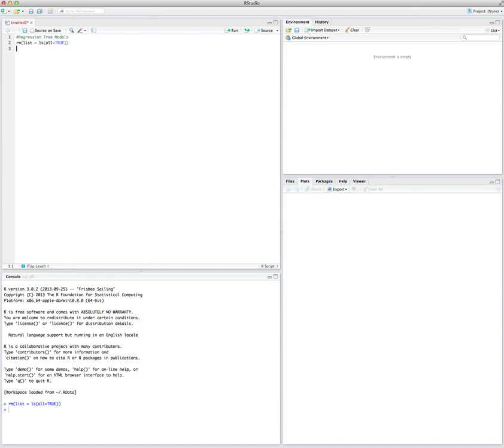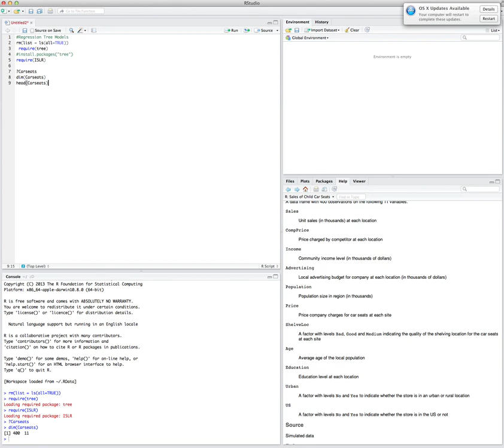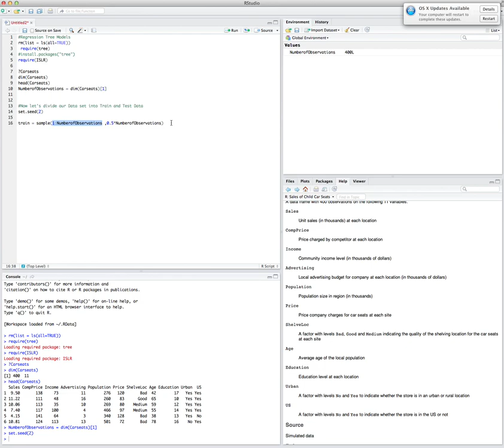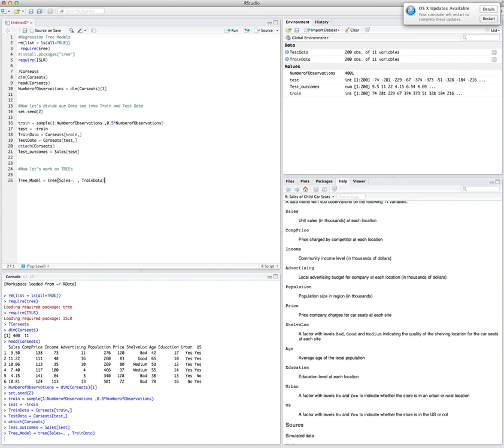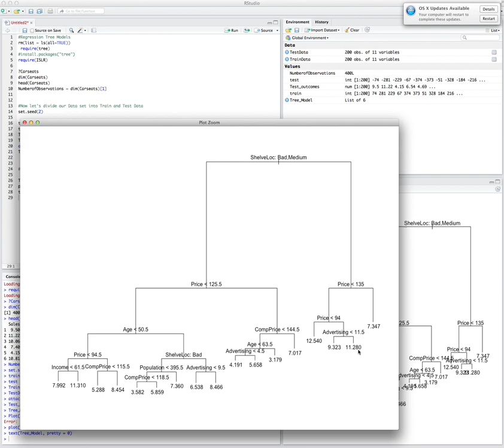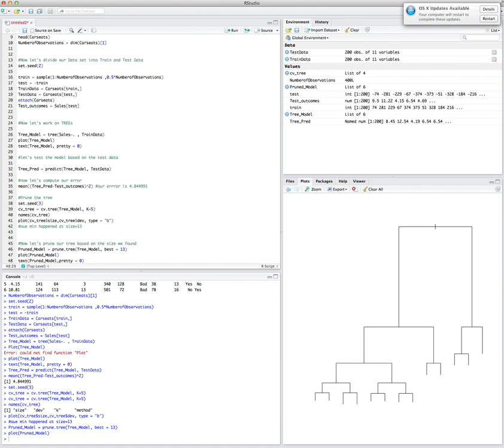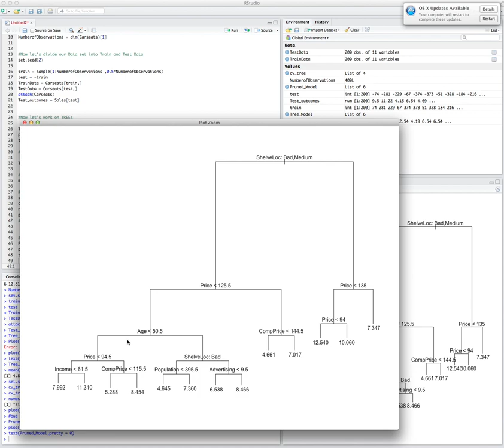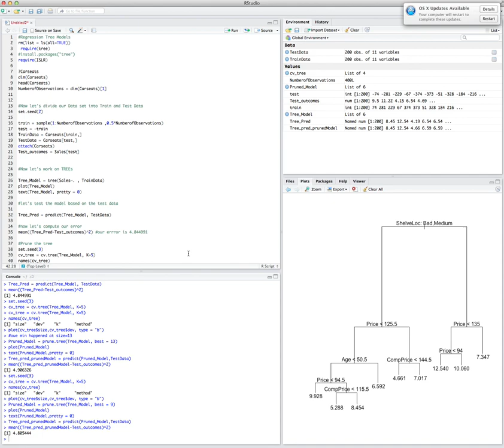R-Session 8 - Part b - Statistical Learning - Tree-Based Methods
Reference: (Book)
An Introduction to Statistical Learning with Applications in R
(Gareth James, Daniela Witten, Trevor Hastie, Robert Tibshirani)

Reference (Lecture Notes)
[1] With permission from Dr. Tibshirani and Dr. Hastie, the Lecture notes are adopted from Stanford-Online StatLearning Statistical Learning
[2] With permission from Dr. Al Sharif (USC) part of the Lecture notes were adopted from "DSO 530: Applied Modern Statistical Learning Techniques".